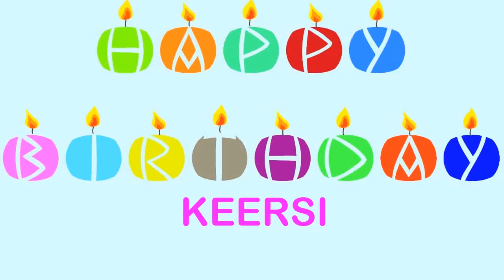Keersi Birthday Wishes & Mensajes